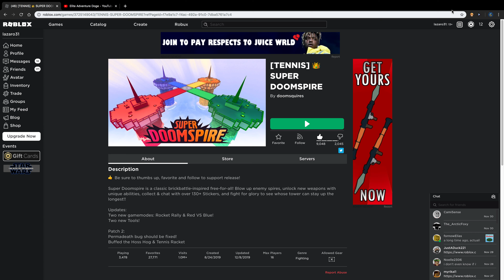I play a Doomspire remake for a few minutes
Its nothing lol